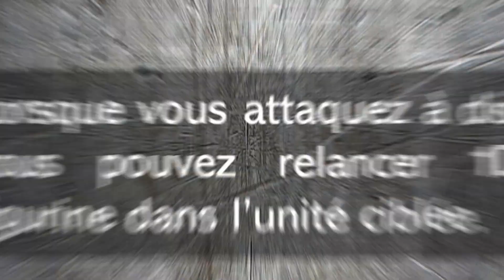Présentation d'unité - le HEROS COMMANDO